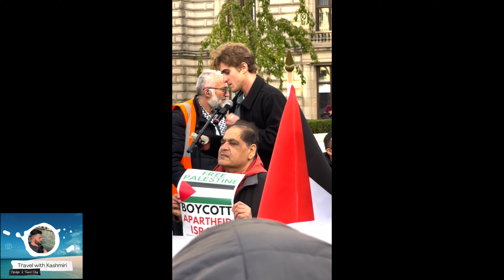🏴󠁧󠁢󠁳󠁣󠁴󠁿🇬🇧|4K full uncensored video of Pro-Palestine Protest in Glasgow on 21st Oct 2023| Scotland|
Thousands of protestors joined a pro-Palestinian demonstration in central Glasgow on Saturday 21st Oct 2023,They marched from Buchanan Steps to the George square and demanded the ceasefire.
Buchanan Street
Buchanan Galleries